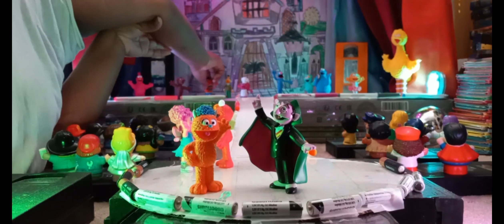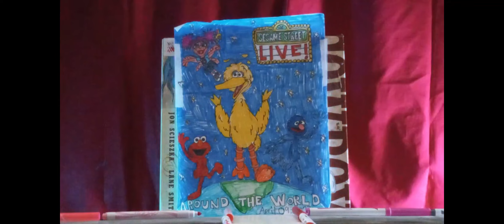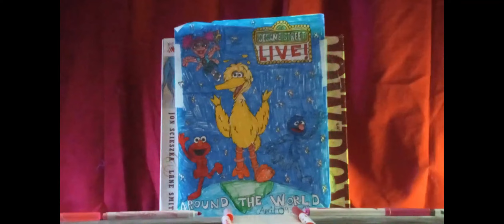Sesame Street Live! Around The World (Fanmade Production)